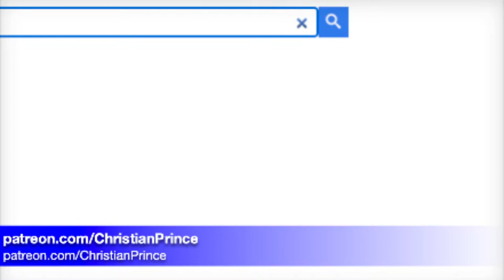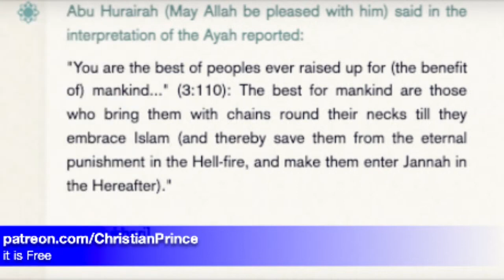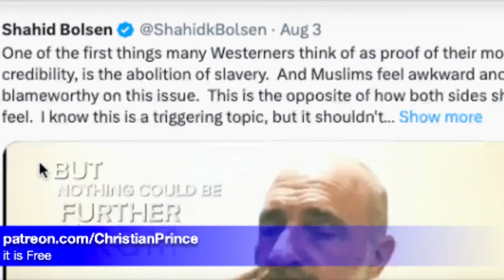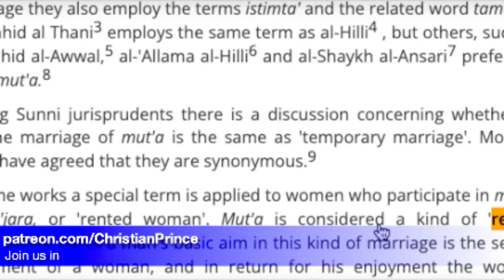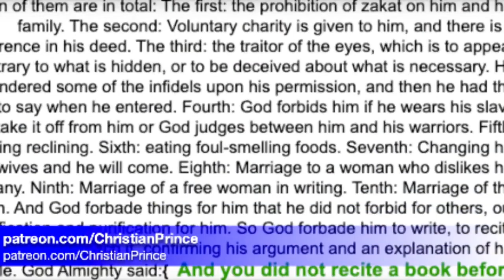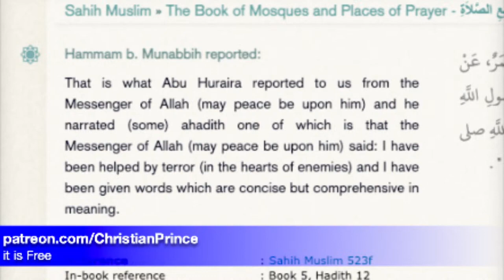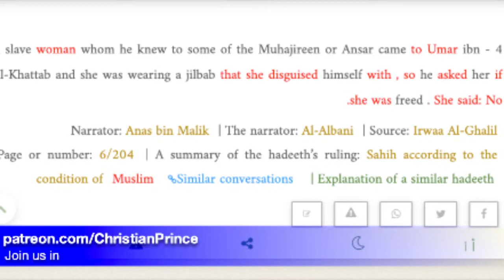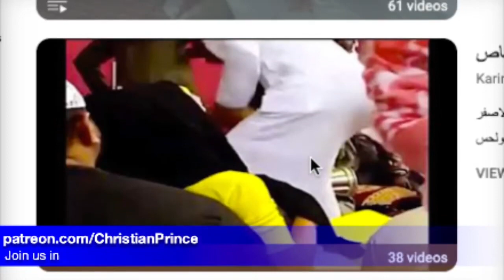Christian Prince 20. Aug. 23: "Prophet" Muhammad Appeared In Pakistan?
- Important: This is not CP's own channel - just a back-up site. But he encourages everyone to spread his videos, so I decided to help out. Why not do the same? : ) Change the title, add subtitles in other languages, be creative, he says.
Christian Prince was born and raised in a Christian family in the Middle East.  He is a native Arabic speaker. Christian apologist, expert debating, and exposing the cult of Islam.  Author of
“QURAN AND SCIENCE IN-DEPTH “, and
“SEX AND ALLAH”
- invaluable and highly educational books that reveal the raw, uncut version of Islam you will never see in the Liberal media. These books have also been translated into Chinese, Russian, German, French, Spanish, Portuguese, Indonesian, Malaysian, Albanian, Croatian, and many more.
for his other book Qur'an And Science in Depth